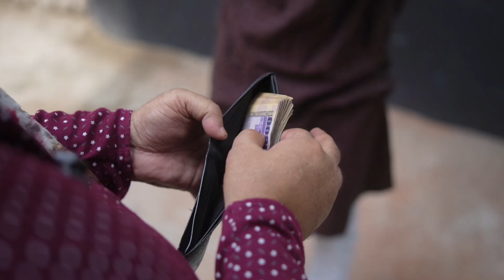ঈদের দিন “বাপ সমাজের” মেজাজ🔥 ।Sazid Hasan MaHi |Eid special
Love you ( MaHi Gang’s )🌸👍